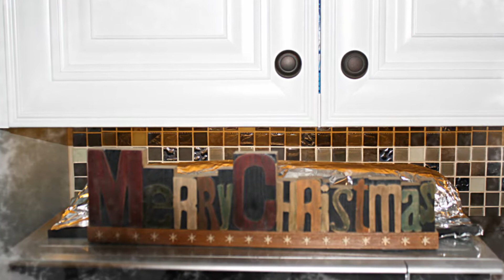Buga Buga Christmas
Christmas eve magic at the Geisslers